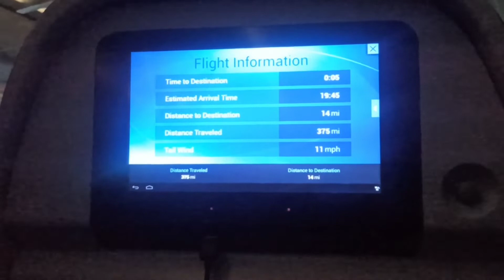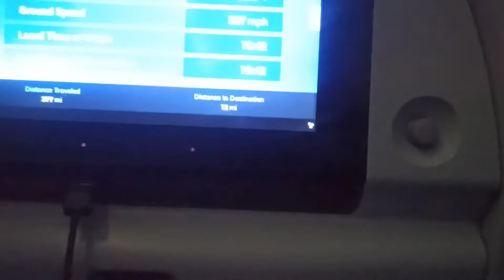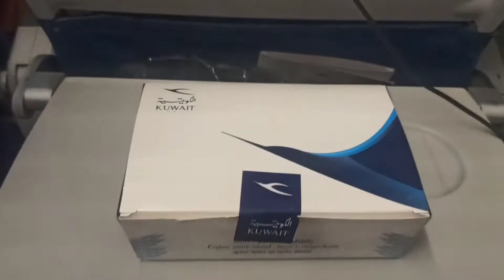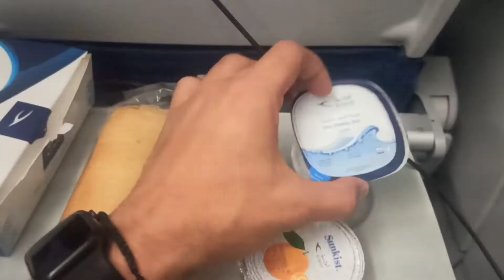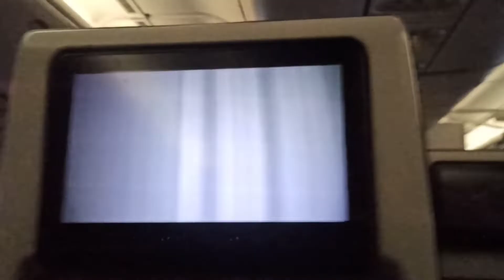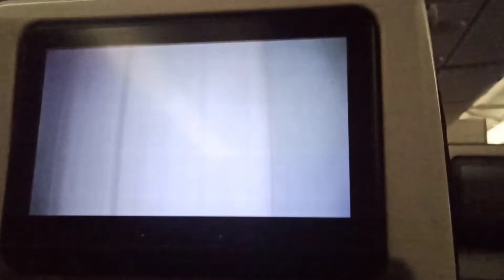कुवैत To दिल्ली फूल Travel Vlog🛫✈️🛬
Kuwait To Delhi Traveling Vlog, In this Video I m Exploring Kuwait And Delhi Airports Through out the Journey Kindly Watch full Video and Don't forget Subscribe and hit the like share buttons.